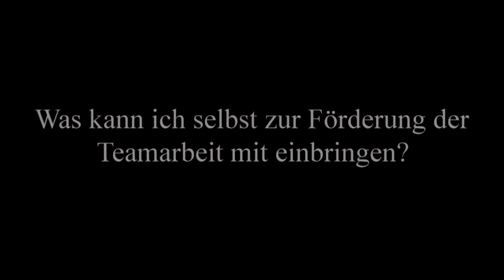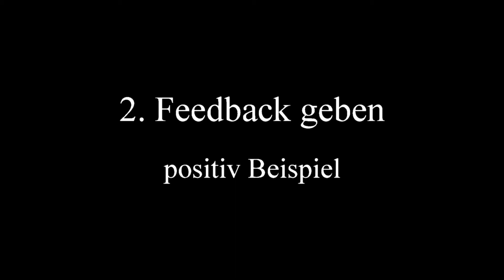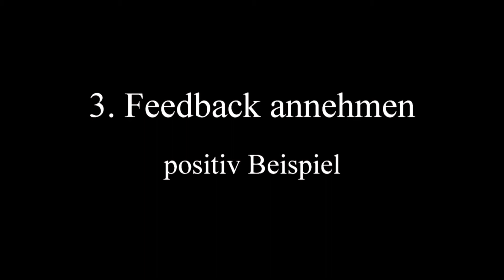Feedback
Hier ein Lehrvideo für ein Schulprojekt.
Mit den Themen:
Fehler eingestehen - positiv und negativ Beispiel
Feedback geben - positiv und negativ Beispiel
Feedback annehmen - positiv und negativ Beispiel
Konflikte direkt ansprechen - positiv und negativ Beispiel